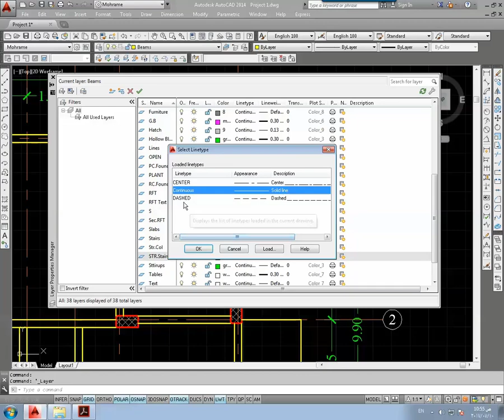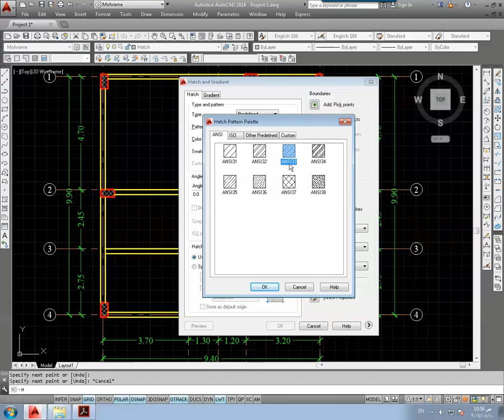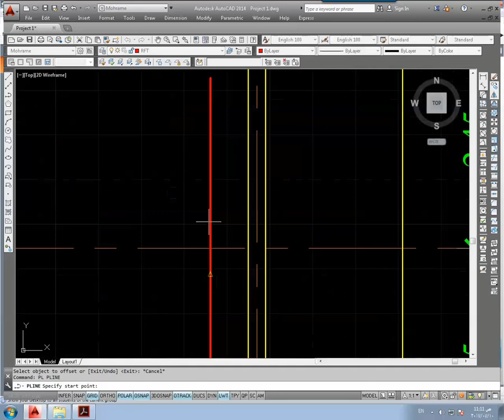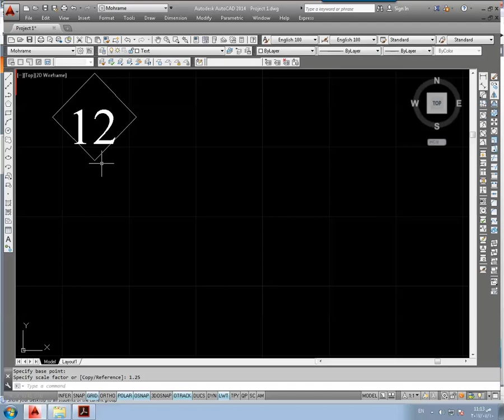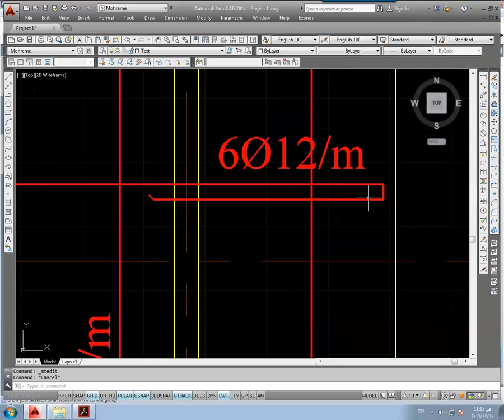CIVIL DIPLOMA | 16 - Cont. Drawing Structural System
16th video in CIVIL DIPLOMA COURSE - Autocad - Cont. Drawing Structural System
Civil Diploma Course contains { AutoCAD - SAP2000 - MS Excel }

الفيديو السادس عشر فى كورس دبلومة المهندس المدنى .. تابع رسم النظام الانشائي واختيار اماكن الاعمده.

فى هذة الدورة ندرس الـ AutoCAD - SAP2000 - MS excel
وهم من اهم أساسيات العمل فى مجال الهندسة المدنية ..

يمكنك التواصل فى حالة وجود اسأله على

المحاضر : م/ احمد محرم
معيد منتدب بكلية الهندسة جامعة الاسكندرية فى مادة الخرسانة المسلحة
معيد بالمعهد العالى للهندسة والتكنولوجيا بالبحيرة
محاضر للبرامج الهندسية ذو خبرة اكثر من 7 اعوام
محاضر معتمد من اوتوديسك
مؤسس مشارك بشركة I-BIMS